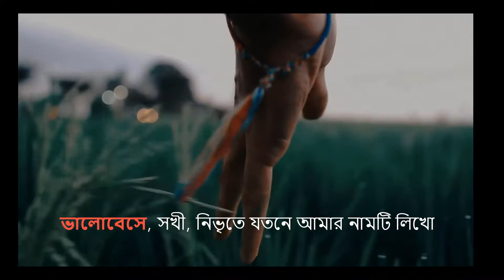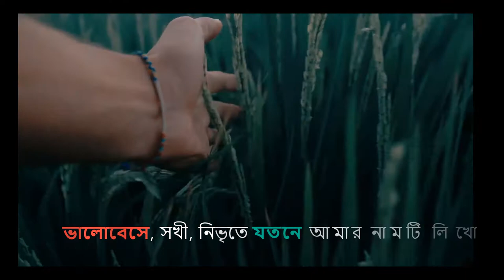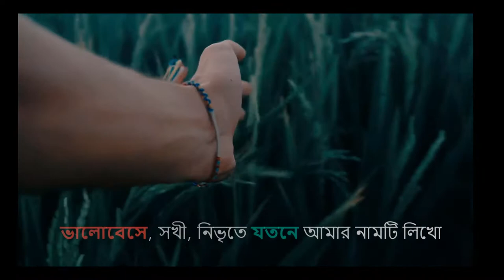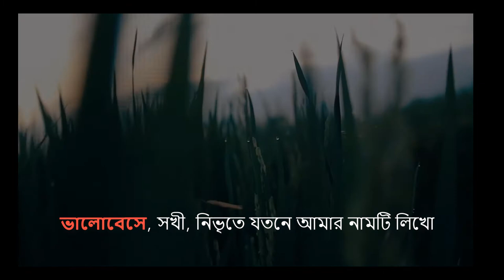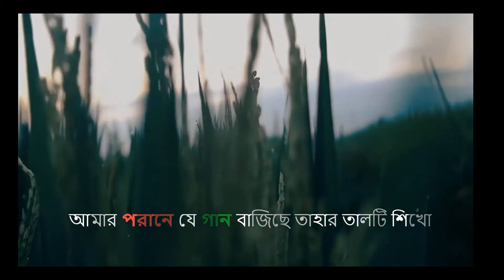ভালোবেসে সখী - পাপিয়া সারোয়ার (লিরিক্স)। Valobeshe Sokhi - Papia Sarwar (Lyrics)। Rabindrashangeet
পরিচিতি
রচনাকাল:  ৮ আশ্বিন ১৩০৪ (১৮৯৭)
কবির বয়স: ৩৬
রচনাস্থান: সাজাদপুর
প্রকাশ: বৈশাখ ১৩০৭ , র-র ৭;কাব্যগ্রন্থ-৮ (১৩১০)।
গীতবিতান(পর্যায়;#/পৃ): প্রেম-প্রেমবৈচিত্র্য; ৩৪/২৮৩
রাগ / তাল: কীর্তন / একতাল

গানের কথাঃ
ভালোবেসে, সখী, নিভৃতে যতনে
     আমার নামটি লিখো--তোমার
          মনের মন্দিরে।
আমার পরানে যে গান বাজিছে
     তাহার তালটি শিখো-- তোমার
          চরণমঞ্জীরে॥
ধরিয়া রাখিয়ো সোহাগে আদরে
     আমার মুখর পাখি-- তোমার
          প্রাসাদপ্রাঙ্গণে।
মনে ক'রে সখী, বাঁধিয়া রাখিয়ো
     আমার হাতের রাখী-- তোমার
          কনককঙ্কণে॥
আমার লতার একটি মুকুল
     ভুলিয়া তুলিয়া রেখো-- তোমার
          অলকবন্ধনে।
আমার স্মরণ-শুভ-সিন্দুরে
     একটি বিন্দু এঁকো-- তোমার
          ললাটচন্দনে।
আমার মনের মোহের মাধুরী
     মাখিয়া রাখিয়া দিয়ো-- তোমার
          অঙ্গসৌরভে।
আমার আকুল জীবনমরণ
     টুটিয়া লুটিয়া নিয়ো-- তোমার
          অতুল গৌরবে॥